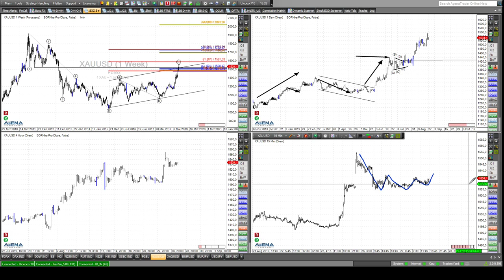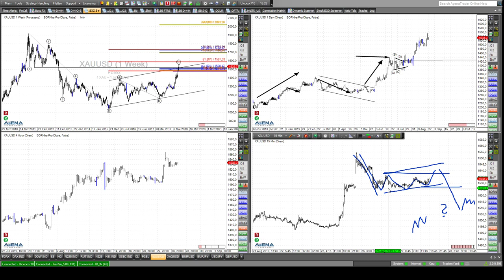Rüdiger Born: Gold und Silber weiter bergauf? Chartanalyse im Detail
Werden Gold und Silber ihre Anstiege fortsetzen? Direkt am Chart bespreche ich im folgenden Video verschiedene Szenarien im Detail. Der Nasdaq war heute mein "Trade des Tages". Der Service ist für Sie völlig kostenlos!